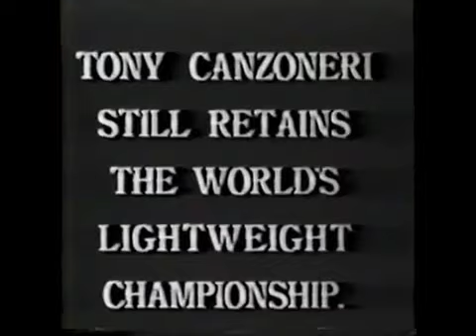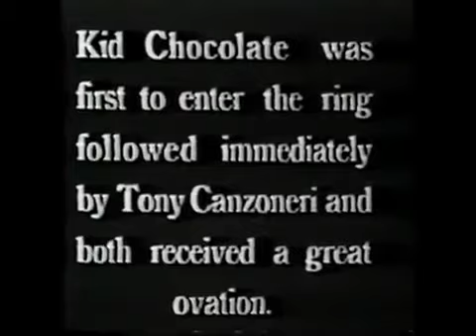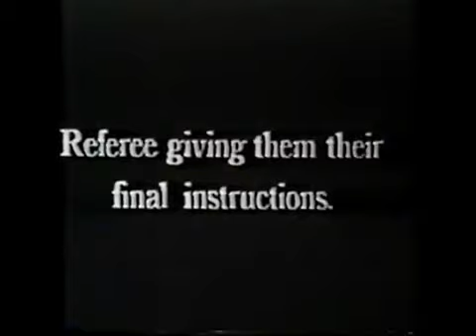toni canzioneri vs kid chocolate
combate de boxeo del año 1933.

The first Cuban to win a world title, Kid Chocolate (real name Eligio Sardiñas Montalvo) was 55-0-1 before his loss to Jack Kid Berg (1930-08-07); he was also a hero and stylistic inspiration.

Just what I wanted to hear!

Homenaje a un boxeador cubano considerado por la crítica especializada como uno de los diez mejores púgiles de la historia: Eligio Sardiñas, Kid Chocolate.

Caribbean Greatest fighter of the ades (1950,1960,1970,1980,1990,2000s, 2017s, 2020s) 2020s - Nicholas Walters (Felix Verdejo) 2017s - Nicholas Walters (Alicia Ashley) (Guillermo Rigondeaux).